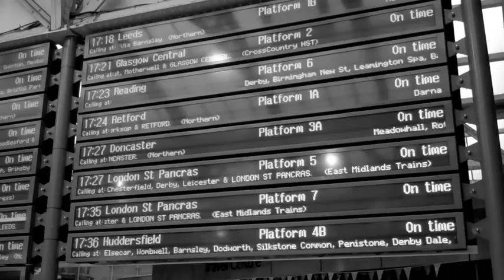I Know I'm Good - Nat Johnson and the Figureheads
Video for "I Know I'm Good", taken from Nat Johnson and The Figureheads' second album "I'm Across, I'm Ashore".